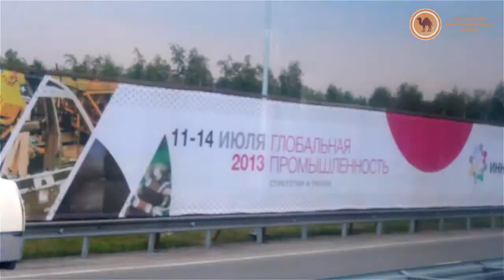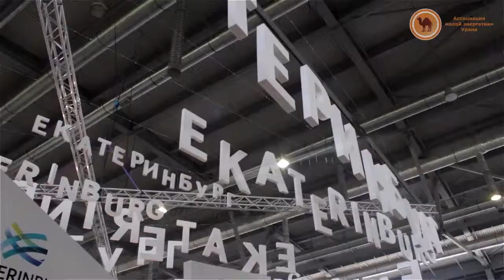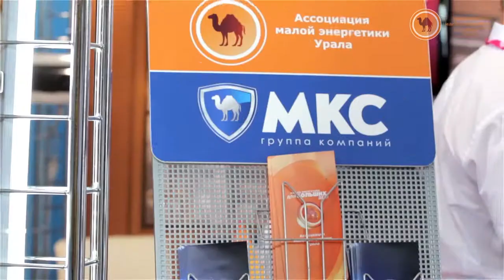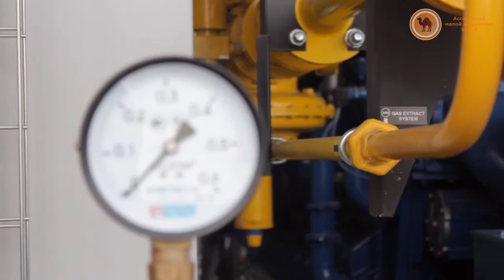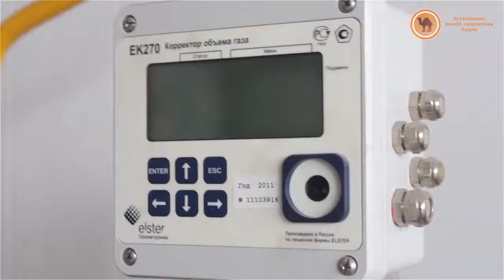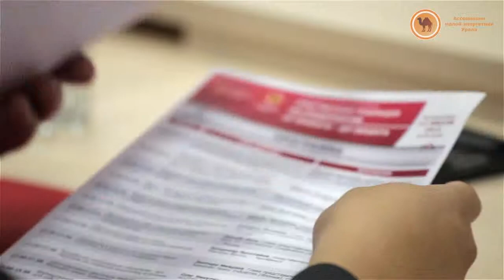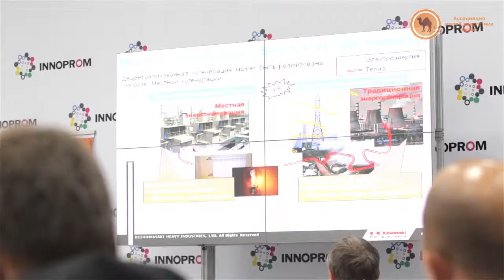ИННОПРОМ 2013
ГЛАВНАЯ ПРОМЫШЛЕННАЯ ВЫСТАВКА РОССИИ
Операторы:
Фролов Артем
Игорь Гарелин
контакты:
Skype: artem 20080033